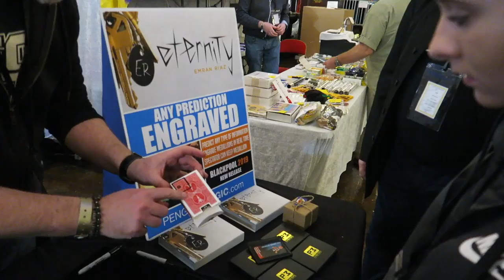Blackpool Magic Convention 2019 - A Real Magic Vlog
So after a few years, I return to The Blackpool Magic Convention to see what has changed. Here are my thoughts. I think there is much to be discussed and it's an important conversation.

I had a great day.